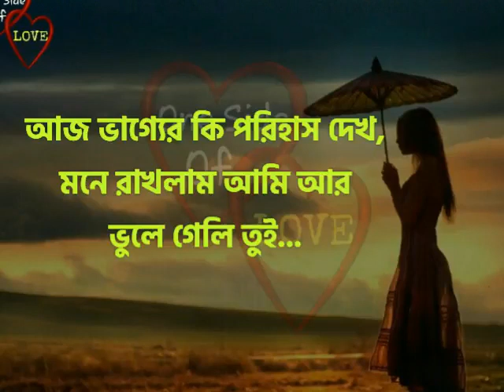♡♡আজও ভুলতে পারিনি তোকে♡♡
Please .
Share & comments